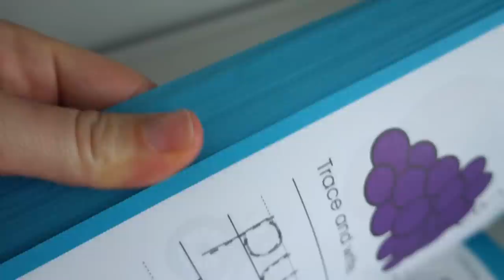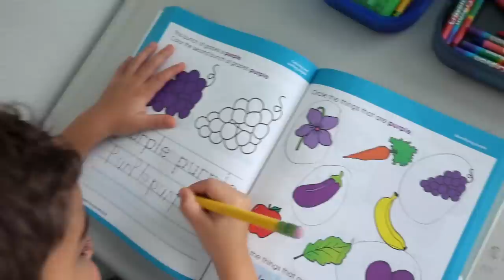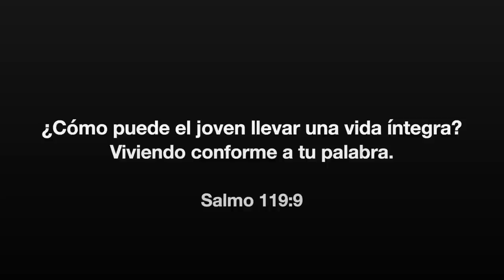Jamás Pensé Que Fuera Tan Difícil Más Aclaramos Un mal entendido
➡️ VAHDAM, TE VERDE